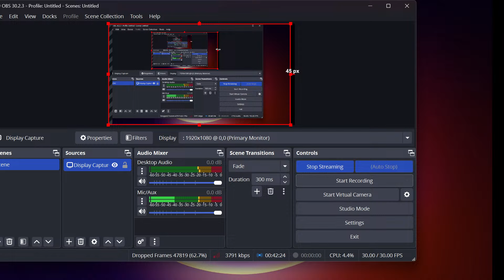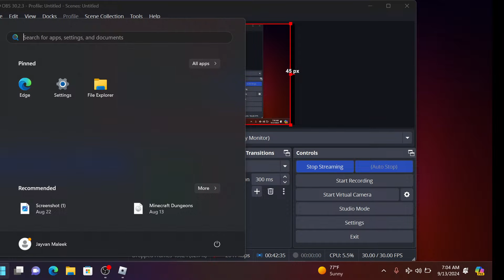minecraft jj and mikey maizen roblox, maizen, minecraft, roblox